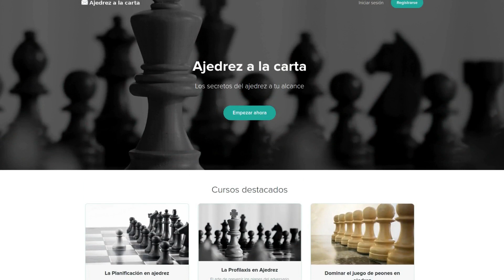La TORRE CONFINADA VOLUNTARIAMENTE ¿Será por el COVID?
(Hay una comisión para mi pero no genera ningún gasto para ti 😊)

Tienda en Amazon

Libros recomendados:
TÁCTICA:
ESTRATEGIA:
- 64 Things you need to know in Chess
- 101 ideas de ataque en Ajedrez
APERTURAS:
FINALES:
- 101 consejos sobre el final